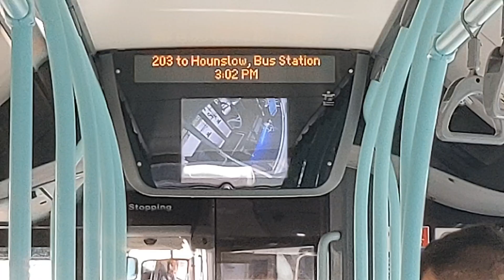*Ibus* 203 to Hounslow, Bus Station